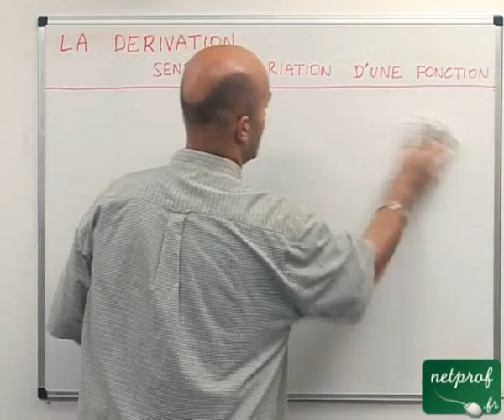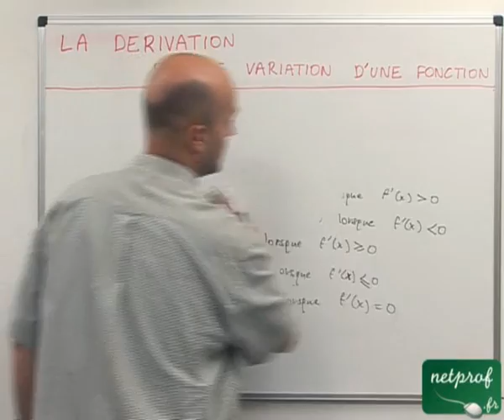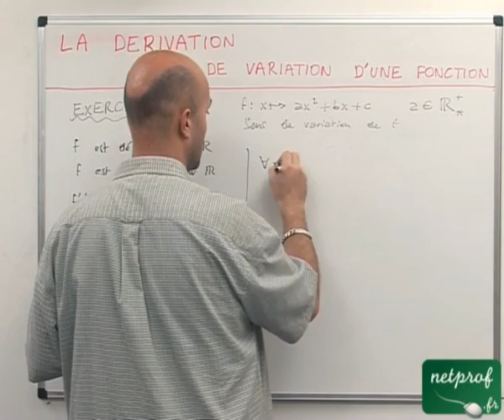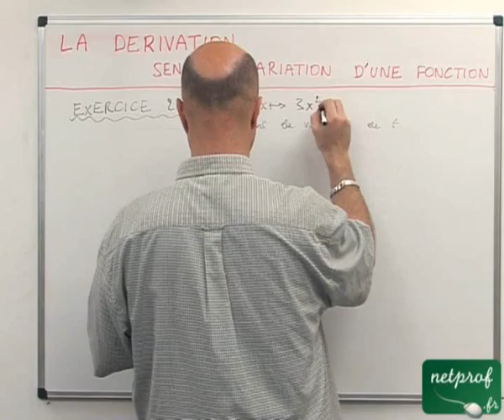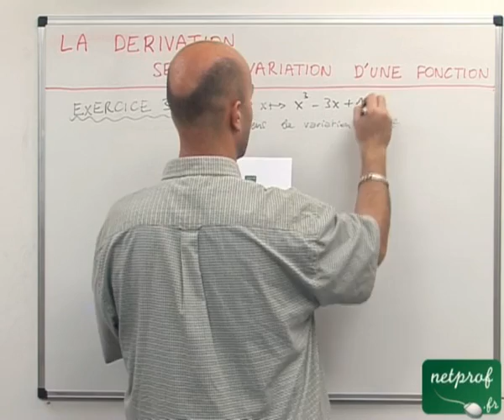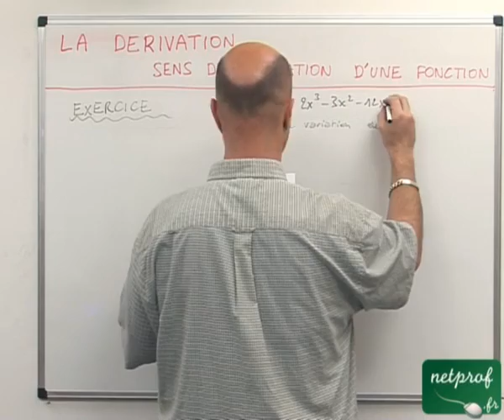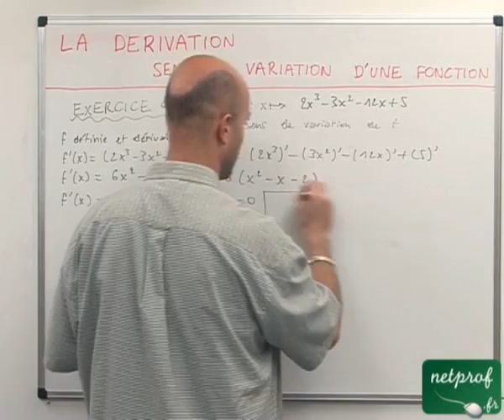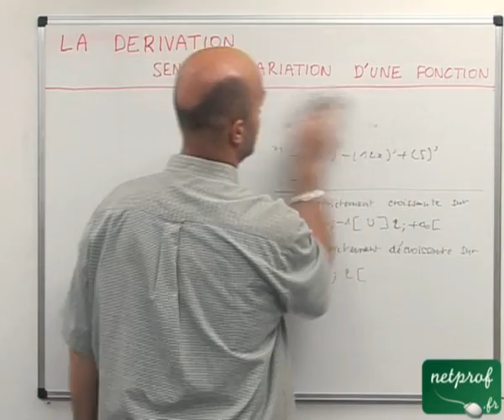31 Dérivation : sens de variation relatif à la dérivation d'une fonction